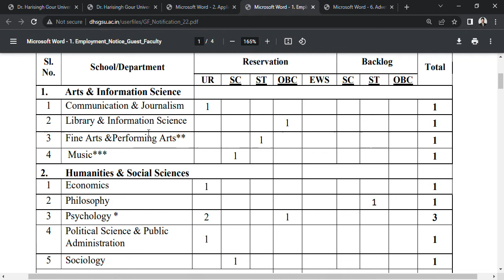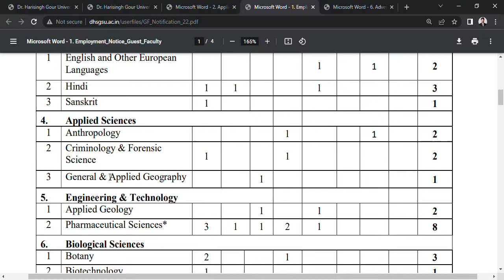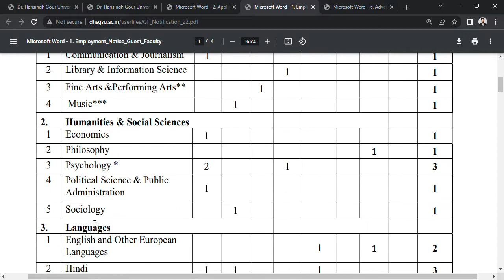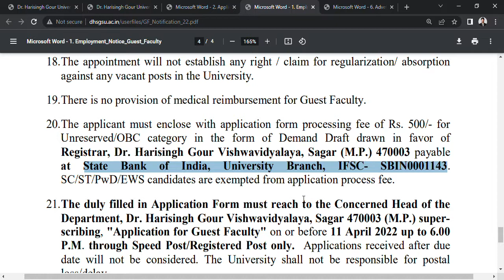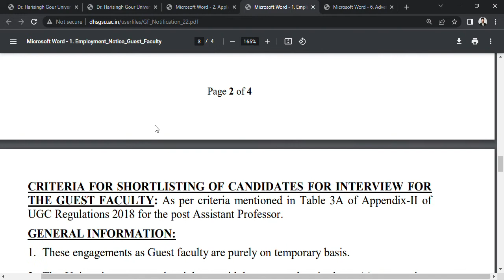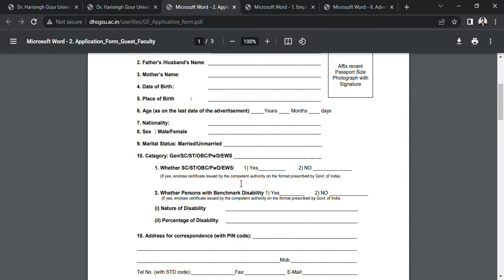Guest Lecturer Recruitment | Assistant Professor Job Vacancy in Central University | Govt Faculty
Guest Assistant Professor Recruitment Notification at Dr. Harisingh Gour University Sagar.